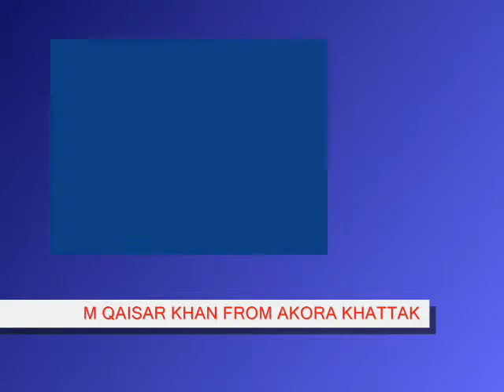M.QAISAR.KHAN FROM AKORA KHATTAK.wmv